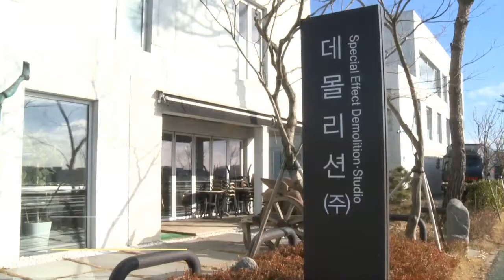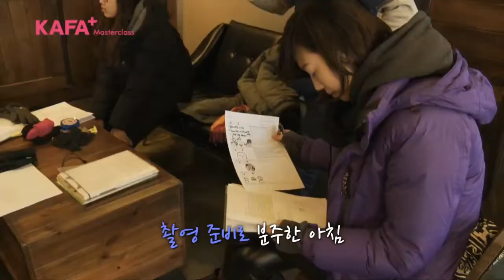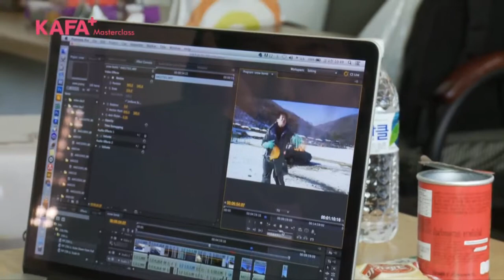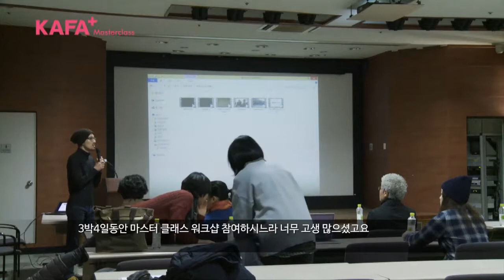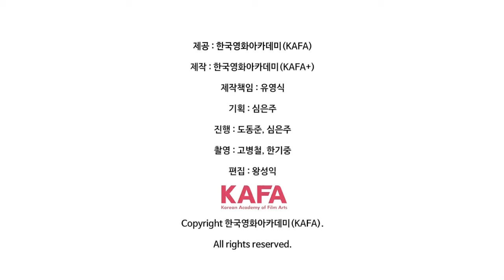[KAFA Masterclass] 정도안'특수효과 연출 마스터 클래스'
KAFA 마스터클래스 - 데몰리션 정도안 대표: 특수효과 연출 마스터클래스

특수효과 전문업체 데몰리션의 정도안 대표는
"구미호" "쉬리" "실미도" "태극기 휘날리며"
"좋은놈 나쁜놈 이상한놈" "최종병기 활" "군도" 등의 한국영화에서 특수효과를 맡아 청룡영화상, 대종영화상, 대한민국영화대상 등
각종 영화상의 기술상을 수상하였으며,
"집결호" "적벽대전" "대지진"과 같은 중국영화에서도 특수 효과를
담당하는 등 아시아 영화시장에서 각광받는 특수효과의 장인이다.

2014년 12월 진행 된 특수효과 연출 마스터클래스는
그동안 쉽게 접근할 수 없었던 미지의 영역인 실사 특수효과 분야를
직접 경험하고 이를 응용하여 연출할 수 있도록
3박 4일의 워크숍으로 구성되었으며,
자타가 공인하는 대한민국 최고의 특수효과 전문가 정도안 대표로부터 특수효과에 대한 지식과 현장 경험을 전수받는 시간이었다.